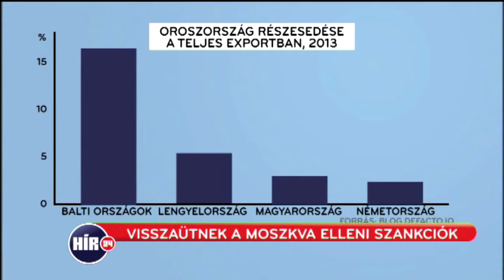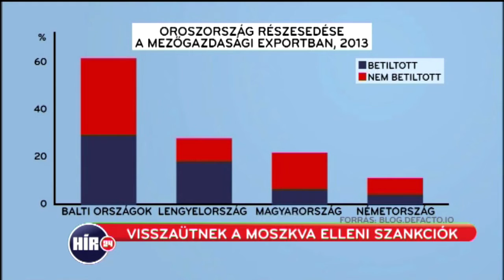Az Oroszország elleni szankciók következményei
Kerner Zsolt összeállítása, 2014. november 24.